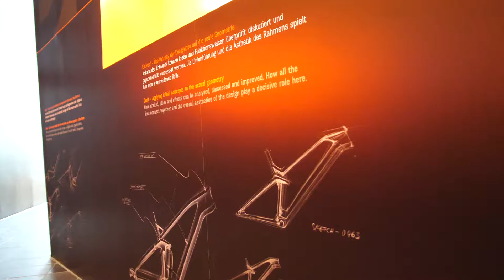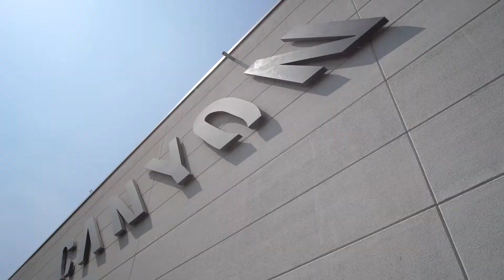Canyon Bikes HQ Visit (Koblenz, Germany) - Quick Walkaround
I went for a bike sizing at Canyon HQ (Koblenz, Germany)

Just a quick walkaround, please excuse the flicker.

Thanks :P

PJM